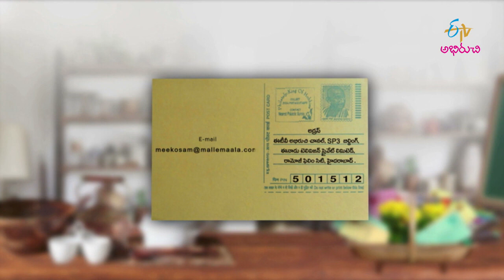Chicken Khow Suey | Mee Kosam | 5th Dec 2022 | Full Episode | ETV Abhiruchi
చికెన్ కౌ సుయ్, మినీ సమోసా

The host presents us with the yummy dishes Chicken Khow Suey and Mini Samosa with simple methods.